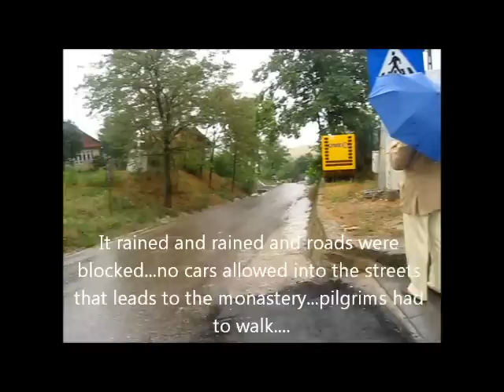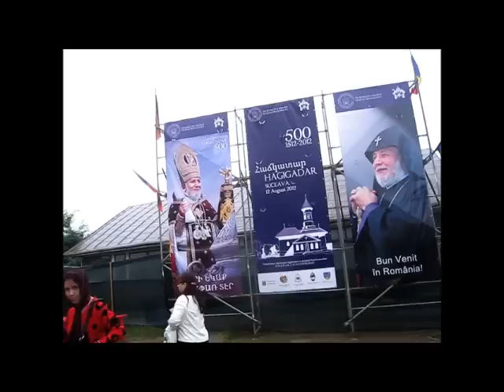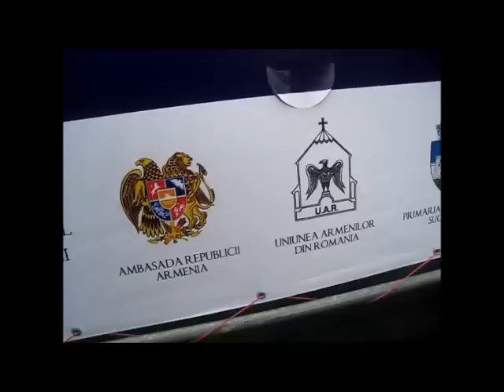Walk to Hagigadar Monastery on day of re consecration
Hagigadar Consecration Aug 12, 2012